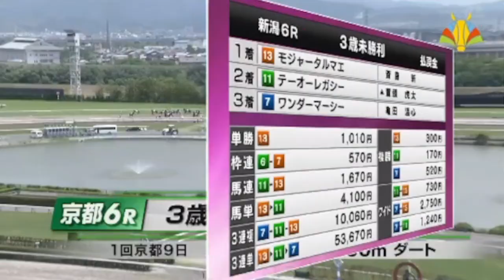2023/05/20【パドック返し馬つき】京都6R ３歳1勝クラス ☆ドンアミティエ アジアエクスプレス